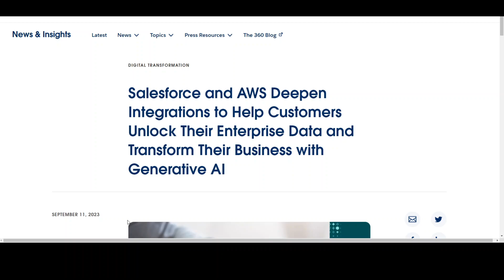Amazon Bedrock and Salesforce Integration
This video shares news of AWS and Saleforce joining hands for Gen AI. Customers can bring LLMs they have hosted in Amazon Bedrock to power generative apps in Salesforce while maintaining their security and data compliance requirements.